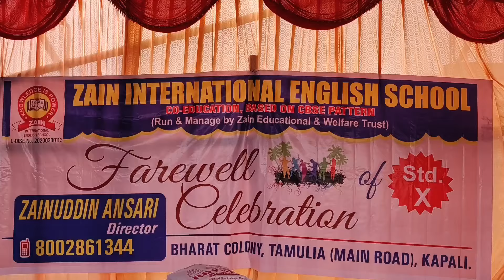Zain International School के दसवीं कक्षा के बच्चों का हुआ Farewell Party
कपाली स्तिथ जैन इंटरनेशनल इंग्लिश स्कूल में सीबीएसई दसवीं के बच्चो के लिए फेरवेल प्रोग्राम का हुआ आयोजन, स्कूल के यादों के साथ बच्चों को दी गई विदाई।

स्कूल की यादें एक लड़कपन की कहानी है जिसे कोई भुला नहीं सकता , वो सहपाठियों की यादें वो टीचर्स का रूठना मनाना
यह सब स्कूल से अलविदा होने के बाद भी जिंदगी के हर मकाम पर याद रहते हैं आज भी इसी अनमोल यादों के साथ कपाली से सटे तामुलिया स्तिथ जैन इंटरनेशनल इंग्लिश स्कूल से दसवीं के 25 बच्चो ने अपने उज्वल भविष्य के लिए विदाई ली इन बच्चो को एप्रिशिएट करने के लिए जैन इंटरनेशनल इंग्लिश स्कूल में फेरवेल सेलिब्रेशन प्रोग्राम का आयोजन किया गया इस कार्यकर्म का आयोजन मुख्य अतिथि टाटा स्टील टाइम कीपर इन अकाउंट डिविजन नजीबुर रहमान  के हाथों रिबन और केक काटकर किया गया। इस प्रोग्राम में बच्चो ने अपनी प्रतिभाएं क्लासिकल डांस, महाराष्ट्रयिन डांस , पंजाबी डांस, स्पीच के माध्यम प्रस्तुत किया। वहीं स्कूल के प्रिसिपल शेख तराना और डायरेक्टर जैनुद्दीन ने बच्चो को अपने स्पीच के माध्यम से बताया कि अब बोर्ड एग्जाम के बाद उनकी जर्नी शुरू हो जाएगी वो आशा करते हैं कि भविष्य में यह सभी बच्चे एक ऐसे मकाम पर रहे जिसकी कल्पना हर स्कूल को होती है इस प्रोग्राम में  मो अदनान अंसारी और  तृष्णा कुमारी को मिस्टर फेरवेल और मिसेज फेरवेल का खिताब दिया गया साथ ही
दसवीं के बच्चो को मोमेंटो और गिफ्ट देकर सम्मानित भी किया गया । जानकारी देते हुए स्कूल की प्रिंसिपल शेख तराना ने बताया कि इस साल जैन इंटरनेशनल इंग्लिश स्कूल से कुल 25 बच्चे बोर्ड एग्जाम दे रहे हैं और इन सभी बच्चो की उज्ज्वल भविष्य की वह कामना करती हैं ।

Zain International School Tamulia
Zain International School Kapali
Zain International School Farewell Party
Azad Reporter
Azad Reporter Jamshedpur
Azad News Zain School
Azad news today
Jamshedpur Today News